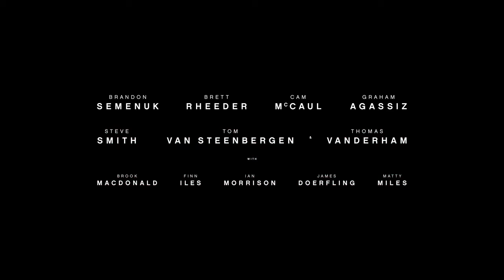TREK&SHIMANO - Trailer Oficial unReal Movie 4K Mountain Bike Film